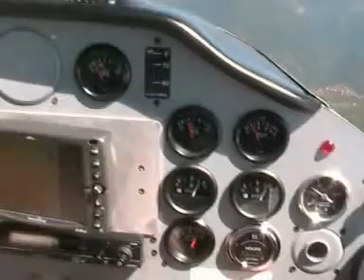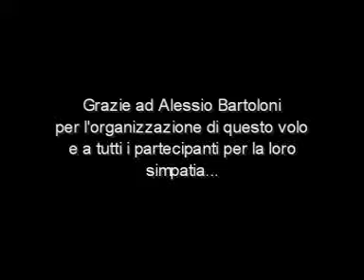Volo di gruppo da Valdera a Spessa Po (PV)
Volo effettuato nel Giugno 2008 da 8 velivoli dell'Aeroclub di Pisa.